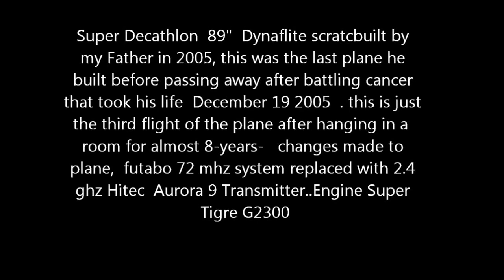Dynaflite 89"Super Decathlon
Scratch built in 2005 For Me by My Father. He passed away shortly after this build to cancer. I left the plane hanging in a spare Room for almost 8 Years Until Recently. this is the third flight of the plane, The Engine (super tigre g2300-Ringed) is still breaking in old Futabo 72 MHz system removed, re-fitted with hitec 2.4 ghz  Transmitter Hitec Aurora 9